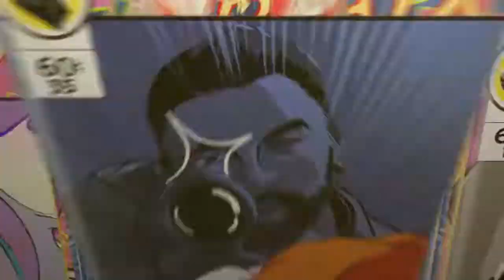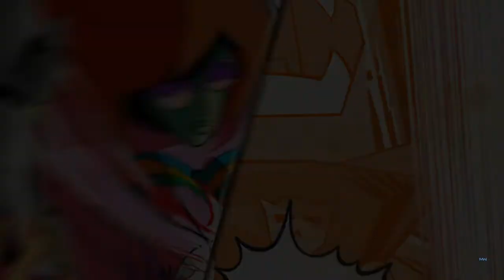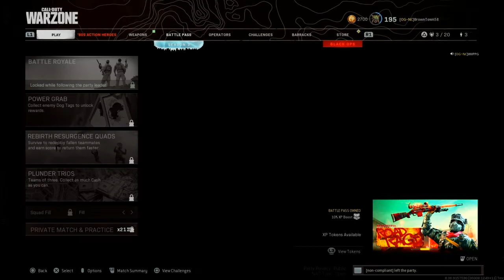Backpack Trios Win...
PPG and Dae bring me along for the win!